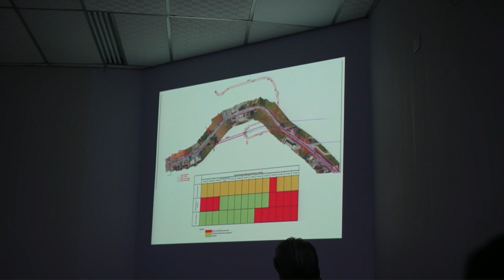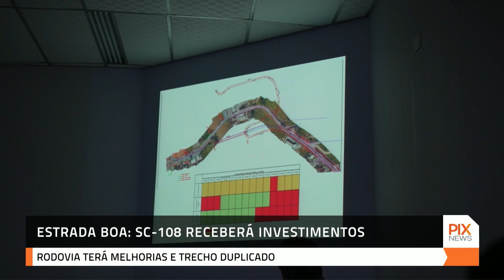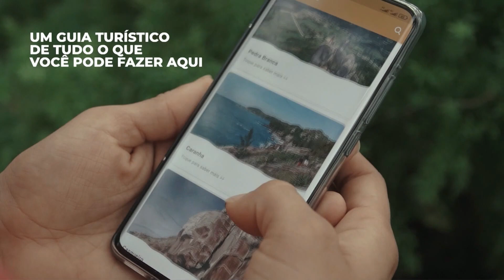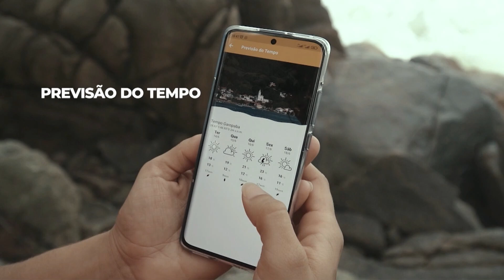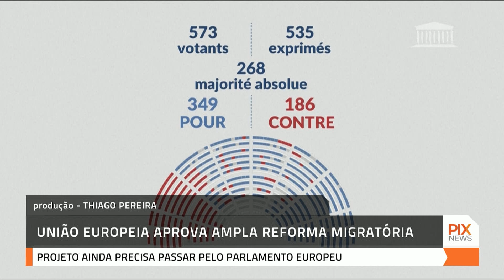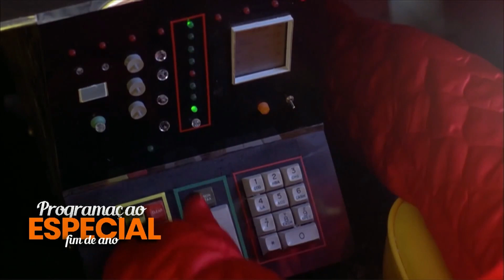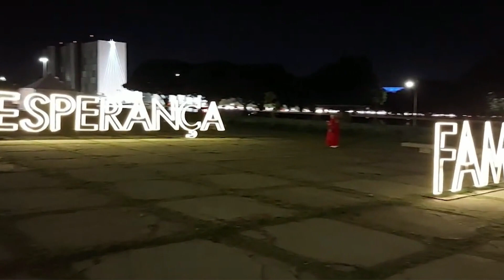PIX NEWS - Ao Vivo (20/12/2023)